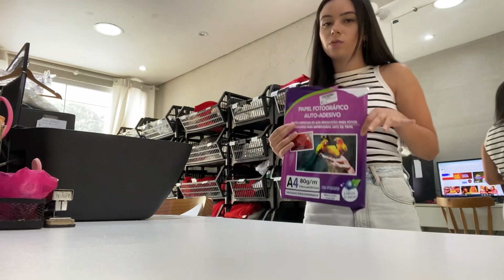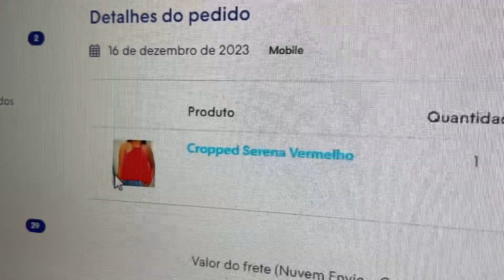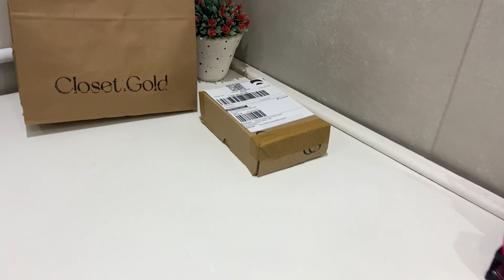UMA SEXTA COMIGO DONA de LOJA de ROUPAS!